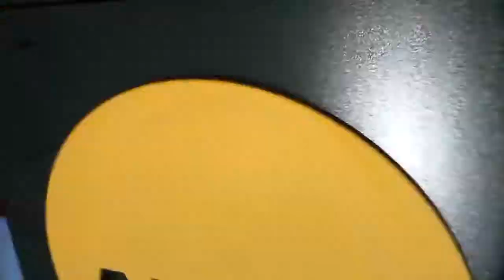Louisiana Tech's Taylor Young hits home run vs. Air Force in Austin regional, 6/5/22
Louisiana Tech's Taylor Young hits a home run vs. Air Force in the Austin regional, 6/5/22.